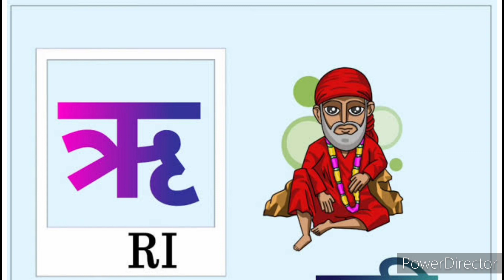हिंदीस्वर व्यंजन अ से अनार आ से आम, हिंदीवर्णमाला,अआइईउऊ,a se anar,aa se aam,क से कबूतर